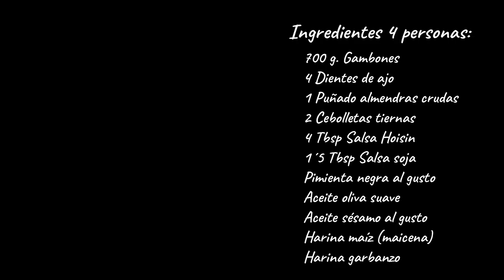Receta GAMBONES ESTILO CHINORRI ✅ Recetas wok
Receta con GAMBONES estilo CHINO, están pringosamente DELICIOSOS!!! Es una receta fácil que puedes disfrutar en casa si te gusta la comida china. Podéis usar langostinos, gambas, cigalas, cangrejos, buey de mar... Además la podéis hacer en una sartén normal aunque nosotros usemos wok. Si os gustan la recetas asiáticas esta será de tus preferidas, y que sepas que es MADE IN RecetasFlipantes, la hemos inventado nosotros para tu disfrute.

✅ Este Wok acero al carbono, es el que más me gusta, barato y eficaz
✅ Aquí podéis encontrar todos los utensilios e ingredientes que utilizo

✅ Ingredientes 4 personas:
700 g. Gambones
4 Dientes de ajo
1 Puñado almendras crudas
2 Cebolletas tiernas
4 Tbsp Salsa Hoisin
1´5 Tbsp Salsa soja
Pimienta negra al gusto
Aceite oliva suave
Aceite sésamo al gusto
Harina maíz (maicena)
Harina garbanzo
Esperamos que la disfrutes, y cualquier cosa te leemos y contestamos en comentarios.

Saludos Flipad@s de la cocina!!!